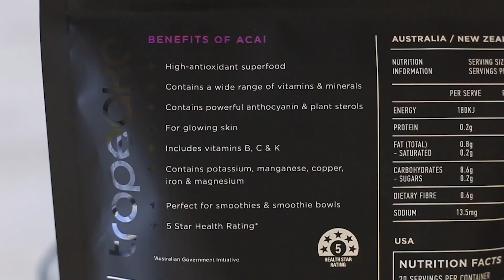Acai Blackberry Breakfast Smoothie Bowl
Conquer The Day The Healthy Way™ with Powerful Proteins, BCAAs, Protein Energy Bars, Superfoods, Teas & Accessories

++ RECIPE DETAILS

1 cup frozen blackberries
1 frozen banana
1/4 cup raw cashews, soaked & drained
1 tbsp Tropeaka Acai Berry Powder
2 tbsp rolled oats
1 tbsp hemp seeds
Splash of orange juice, to blend

++ METHOD

Combine all the ingredients in a blender and blend until thick and smooth.
Transfer into a bowl, add on your favourite toppings and enjoy.